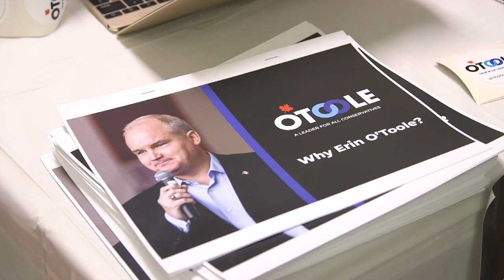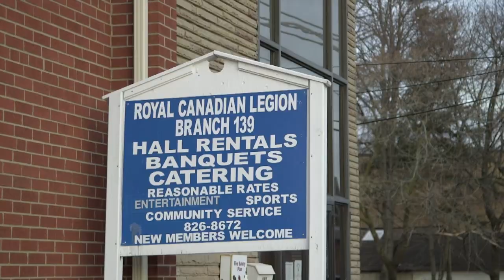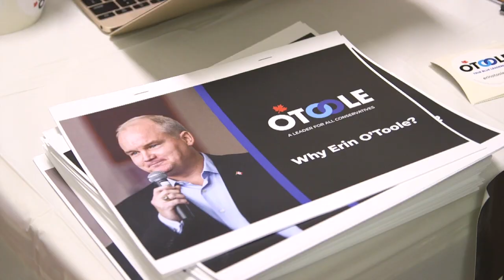Ứng cử viên Erin O'Toole